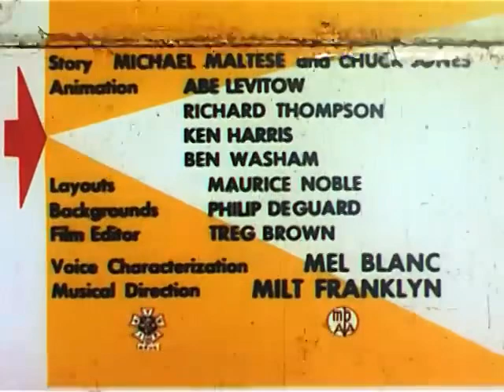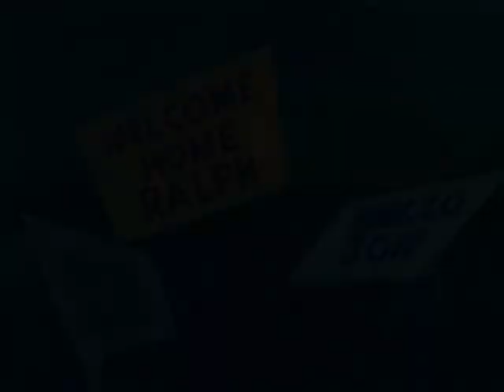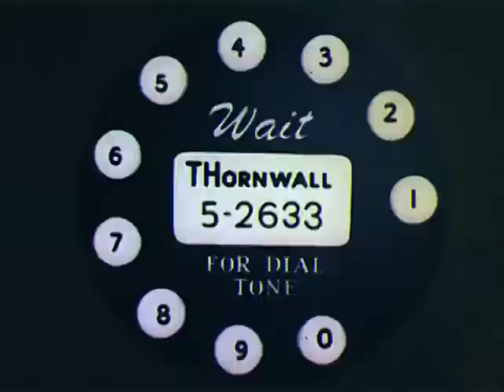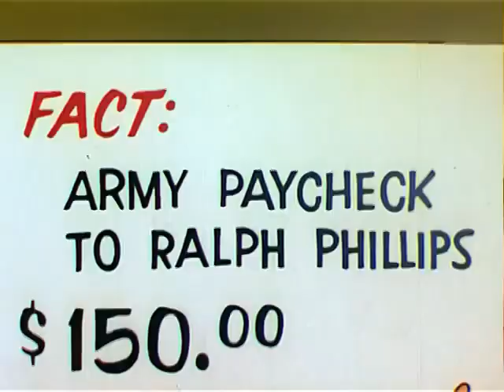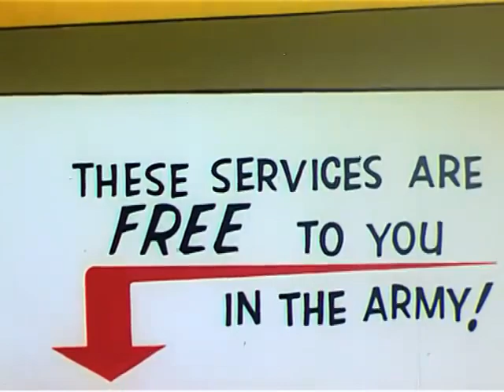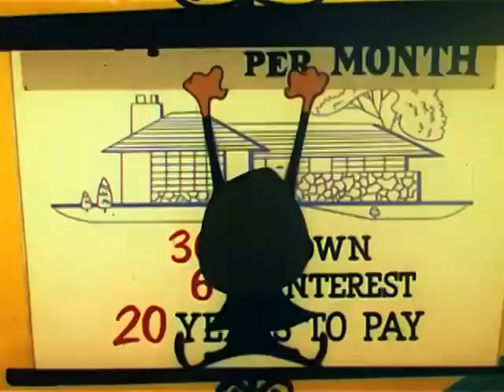Looney tunes 90 day wondering (1956)